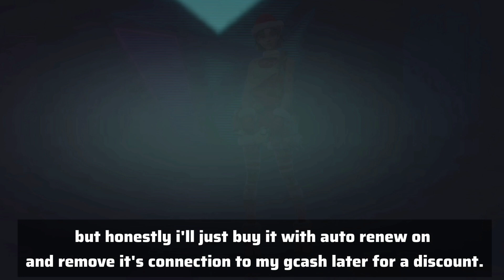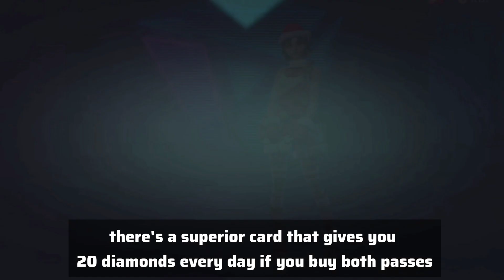IS THE NEW MONTHLY CARD WORTH BUYING? IN FARLIGHT 84!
A guide for people who doesn't know or is not sure if the new monthly card or weekly card is worth buying or not.

It's my first video, support me pls

all the music used in the video are not mine, they belong to the pixelmon ost that i always admire as a kid. and now it just gives me nostalgia.

farlight 84 news today gameplay
farlight 84
farlight gameplay
farlight 84
farlight 84 size how to download
farlight 84